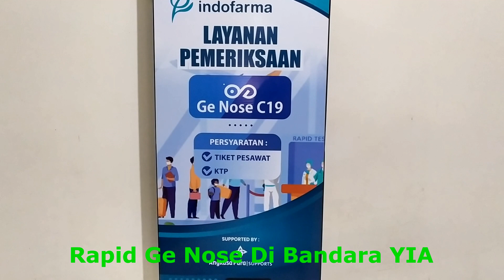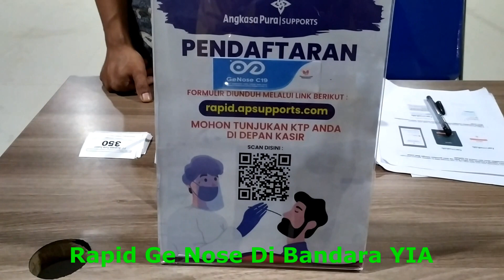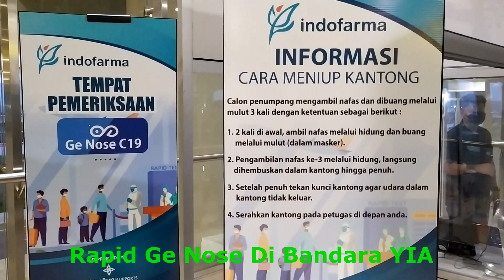Rapid Test Ge Nose C19 Di Bandara YIA (Yogyakarta International Airport) Tersedia Mulai 1 April 2021